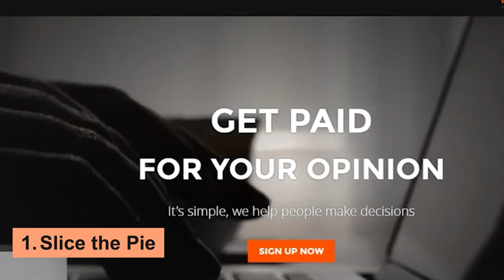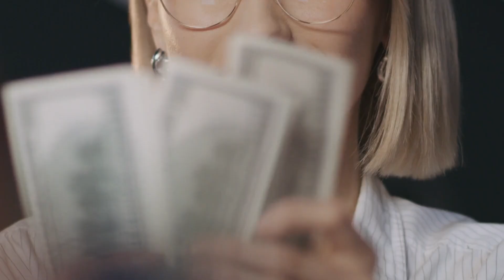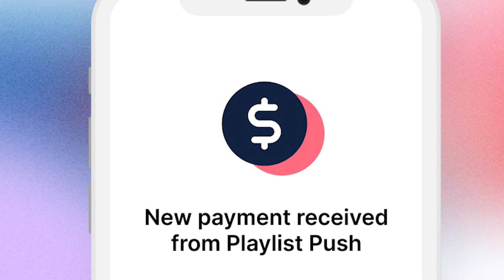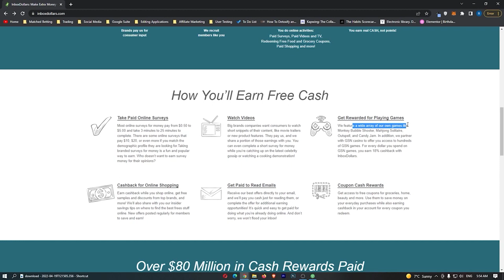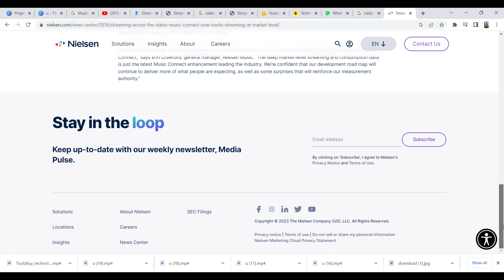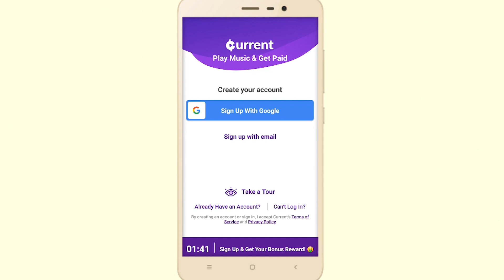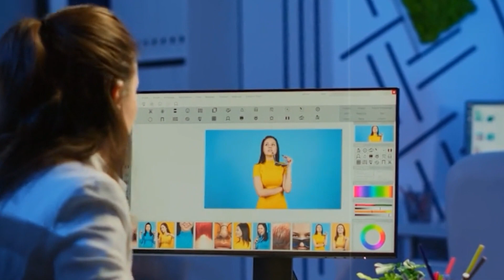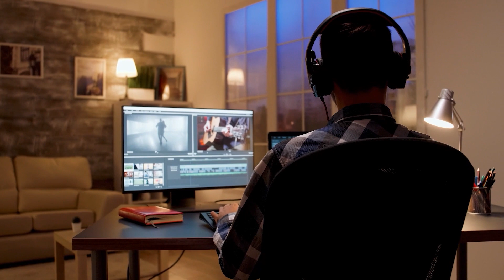Earn $750+ Listening to Music at Home - (Make Money Online 2023)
Welcome to this video on "10 ways to earn $750+ listening to music at home." Are you a music lover who's looking to make some extra cash? Then you're in the right place. In this video, we'll be sharing with you ten different ways to earn money by simply listening to music in the comfort of your home!

Welcome to Financial Freedom from Home!
Our goal with this channel is to help you find the best ways to make money from home, while also pursuing your dreams. If you always wanted to quit your 9 to 5 job and become your own boss, we are here to help with that. It’s never easy to achieve success in everything you do, it can take a lot of time and commitment.
However, with our guidance and support you will find some of the best and even lesser-known methods to help you make money online. Reaching financial freedom has never been easier, it just requires hard work and commitment. We know what side hustles are very fulfilling and a great source of revenue, but at the same time we also introduce new, unique and interesting ways to make money online.
If you’re interested in working from home, finding new side hustles or ways to become your own boss, follow our channel and watch every video. You’ll find lots of great business ideas that will help you reach financial freedom!